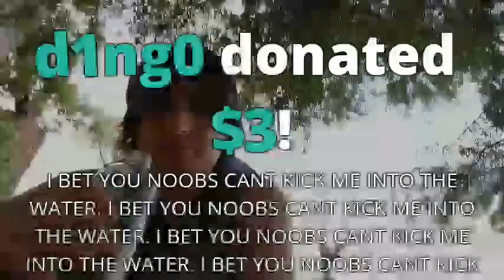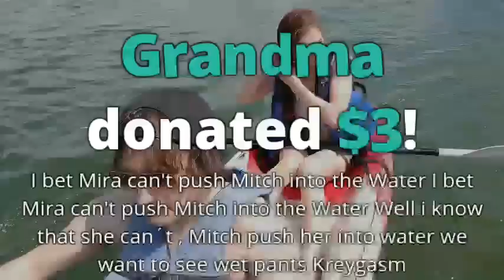Mitch Jones - Outside With Idiots [VOD: Jun 13, 2017] Part 1